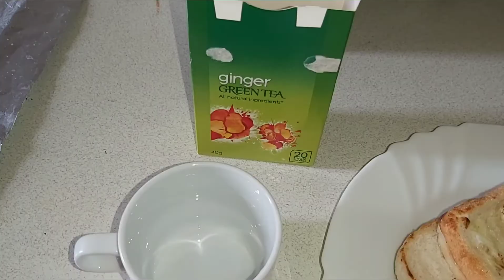বাংলা নববর্ষের শুভেচ্ছা।নববর্ষ উপলক্ষ্যে আজ কি আয়োজন করলাম?(স্কটল‍্যান্ড থেকে)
বৈশাখী  আয়োজন।সবাইকে বাংলা নববর্ষ 1427এর শুভেচ্ছা।